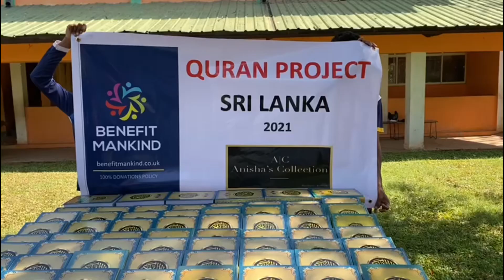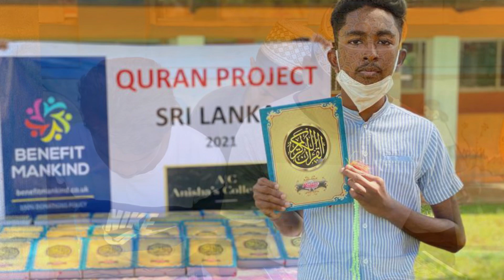Holy Quran Distribution Project in Sri Lanka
Special thanks to Anishas Collection from Blackburn for supporting this beautiful project in Sri Lanka